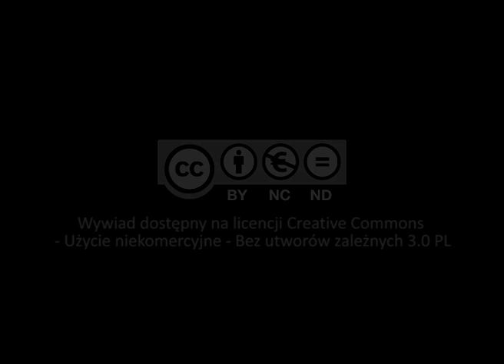O roli języka hebrajskiego... (prof. Jan Grosfeld)